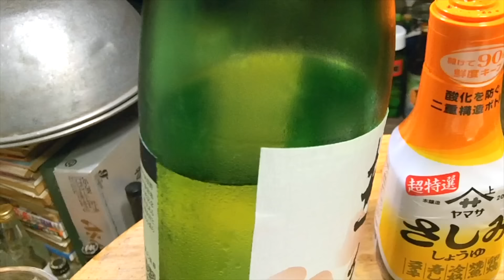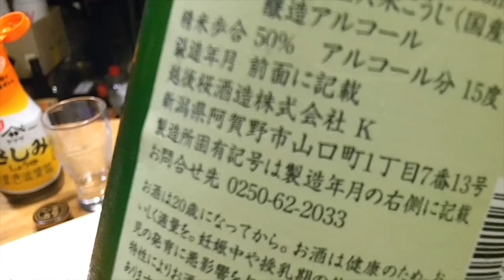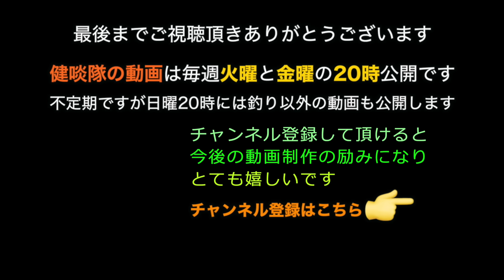初めての沖のマルイカ釣りで大人＋αになりました【ビギナーならではの偉大なる勝利ｗ】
船釣りの中でも難しいと噂されるマルイカ釣りに初挑戦しました。今年のこの時期の相模湾のマルイカは好釣なようで初心者でも余程のことがない限り坊主は無いようです。初心者がマルイカ始めたいなら今です。但し、貸し竿だと難しいとの事です。専用竿かまたはカワハギ竿を持参しましょう。この日の私のタックルは竿はアブガルシア丸烏賊KMIC-140M73。リールはシマノバルケッタBB301HG。ラインはPE1.5号。仕掛けはダイワの快適イカリーダー直結プラスシーダーSVを直ブラで使用。スッテはマルイカ用小型スッテを青、ピンク、オレンジ、黄色、緑、を中心に数色用意。オモリは30〜50号を持参して状況により選択。海底が岩礁帯の時もあるので仕掛けのロストはそれなりにあるので最低３セットは用意したほうが良い。

メンバーシップに登録して頂くと月額90円でメンバー限定動画の視聴、月額490円でメンバー限定ライブへの参加が出来ます。（メンバー限定ライブは月の最初の日曜日の午後8時開始で30分程度の雑談ライブを予定しています。その他、メンバー限定の先行公開の動画も視聴できます）
健啖隊隊長が顔出しでメンバーシップへの参加を懇願する動画はこちら↓

SHO隊員と行くグデグデ伊豆大島釣行の動画制作費をご支援頂くクラウドファンディングを始めました。詳しくは下記の動画をご覧になり是非ご協力下さい↓